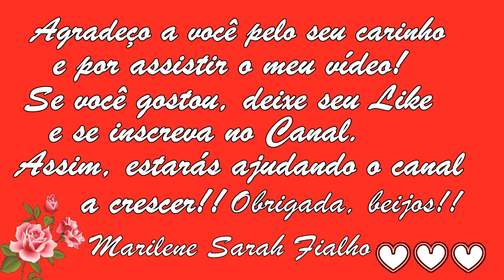Chá de Picão, Acaba com Dores de Cabeça, Úlceras, Corrimento, Amigdalite, Asma...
Bjss 💖💖🌺🌺